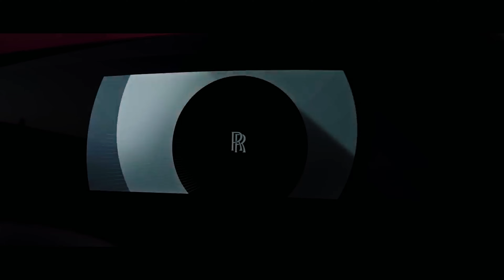(Độc quyền) Ngồi thử Rolls-Royce Spectre giá từ 18 tỷ đồng để thấy xe điện siêu sang khác thế nào?